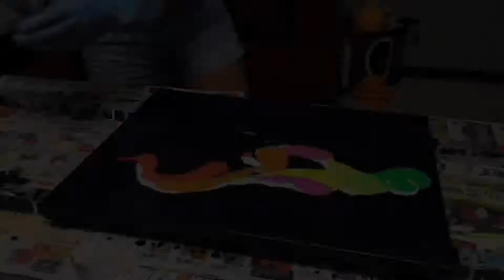How to ABSTRACT ACRYLIC PAINT POURING KOKOPELLI FIRE-Livingston Abstract Creations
to view more of my unique acrylic painting created on canvas, glass, and sheet metal!

PAINTING DESCRIPTION:
This 16" x 20" black canvas was created using fluorescent acrylic paints.  As it glows in a black light, the Kokopelli silhouette pops in front of a color blaze of fire.
The canvas was prepared using Liquitex Black Gesso and
Sargent Art Acrylic Black for a base.
Artists Loft Fluorescent Green and Pink
Masters Touch Fluorescent Yellow, Red, Orange, and Green

All paints were premixed with 2 parts Floetrol/1 part paint/1 part water
(Floetrol is a paint medium that helps to improve the flow and leveling when mixed with acrylic paints)
Silicone was added to each color of paint

**This channel is not intended to promote myself or sell paintings
It is used for a one stop place to store all of my painting related videos for my own reference and to share with fellow artists to learn from, inspire, and critique.